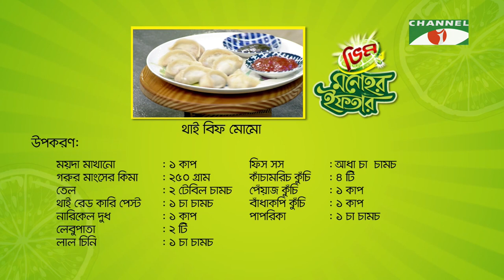Vim Monohor Iftar | থাই বিফ মোমো | Keka Ferdousi | EP-07 | Cooking Show | Channel i Shows